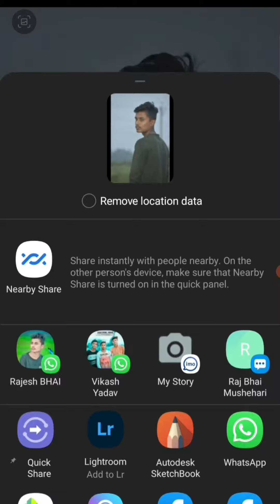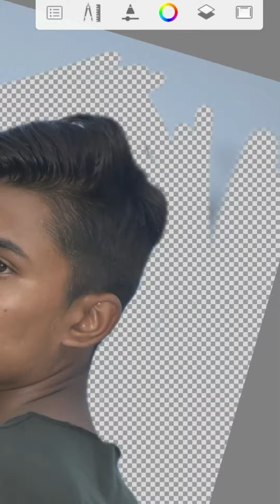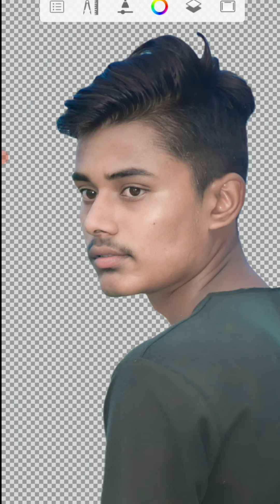Full HD me background erase kaise kare-Full HD me background change kaise kare-AmiT AT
👉👉Editing App👈👈

••FOLLO USE ON FACEBOOK:-